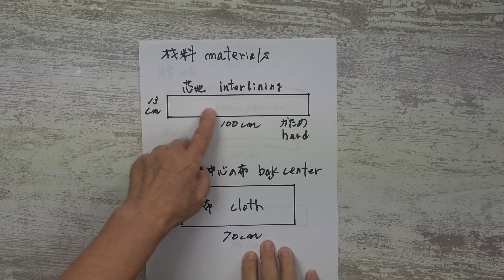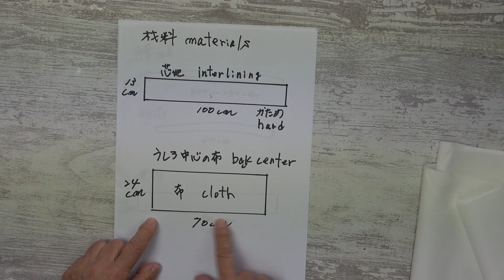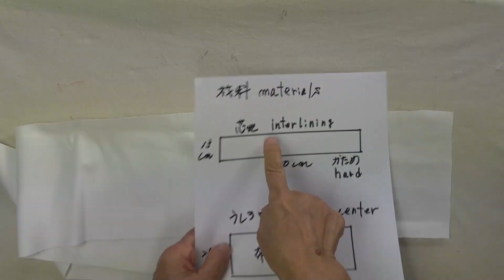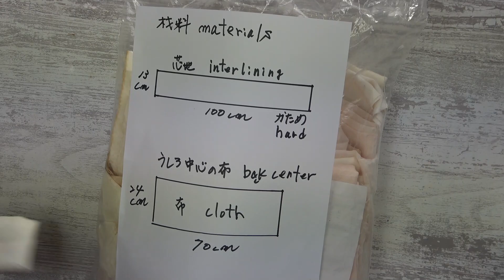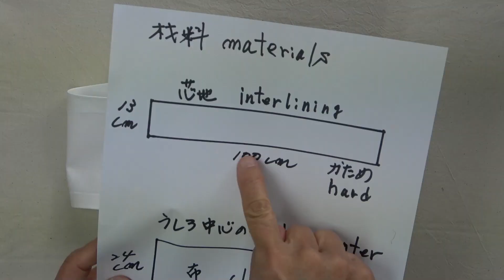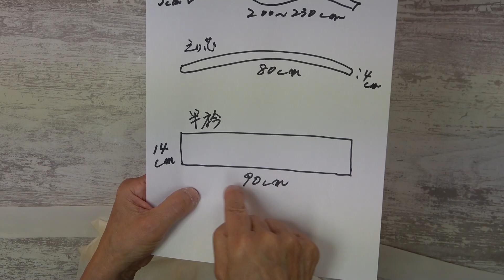半衿 胸元を決める ティーシャツの上に kimono’s 浴衣にも